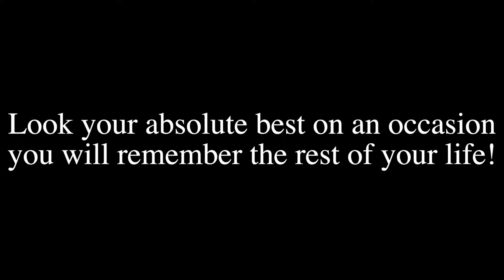Fischer's Tuxedo - Quakertown, PA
Serving Quakertown, Pennsylvania.

At  Fischer's Tuxedo, we will help you dress to impress.  We offer a wide variety of tuxedos, suits, and other formal wear accessories.  Our on-premises tailoring and dry-cleaning, as well as our wedding gown preservation is what separates us from the rest.